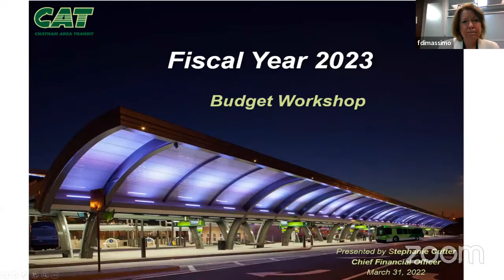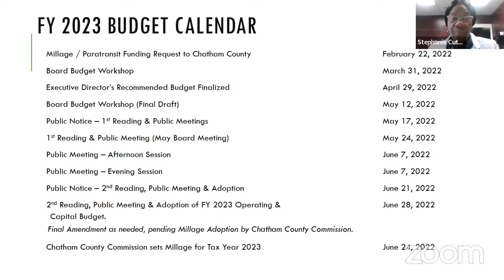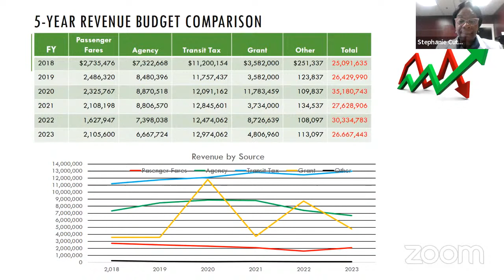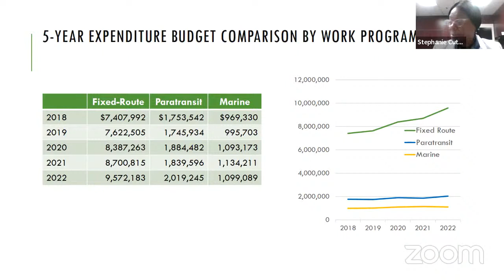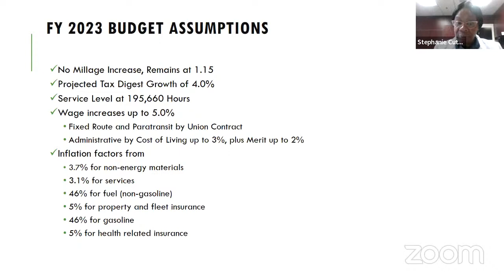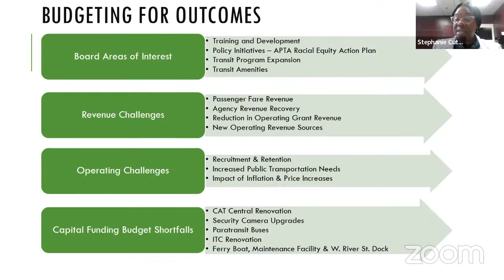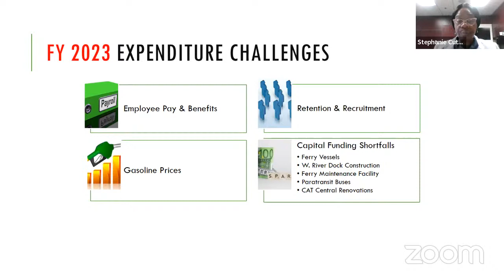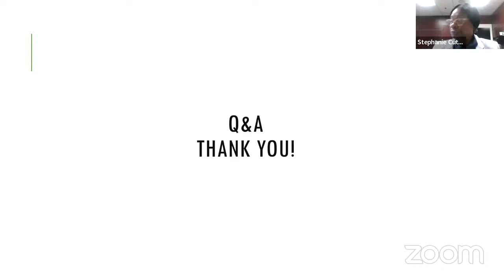CAT Budget Workshop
The Chatham Area Transit Board of Directors will held a workshop at 10 a.m. on Thursday, March 31, to discuss the 2023 fiscal year budget, which begins on July 1